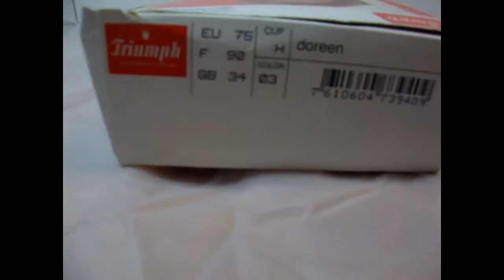Classic Triumph Doreen Bra In White 11732/03 34 H Cup BNWT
Classic Triumph Doreen Bra In White 11732/03 34 H Cup BNWT Bytheseain_Wales eBay UK